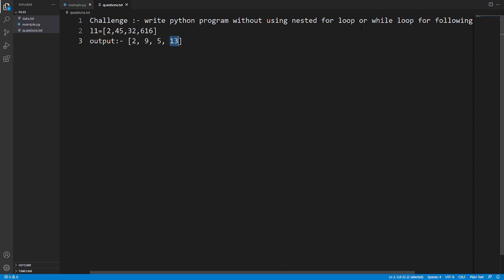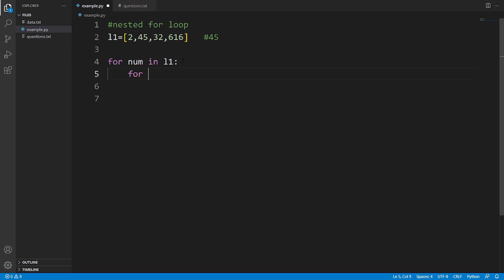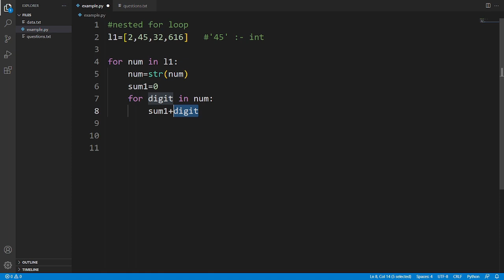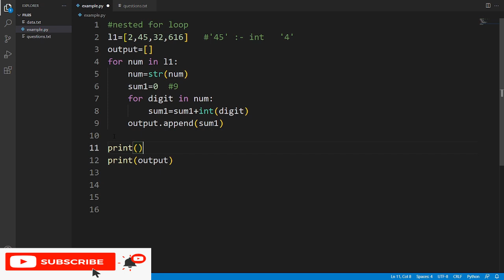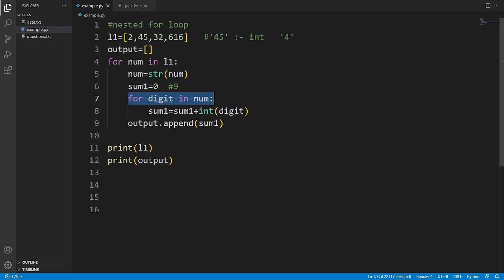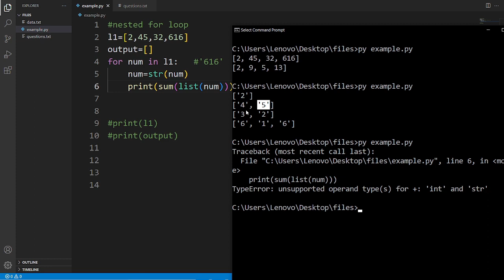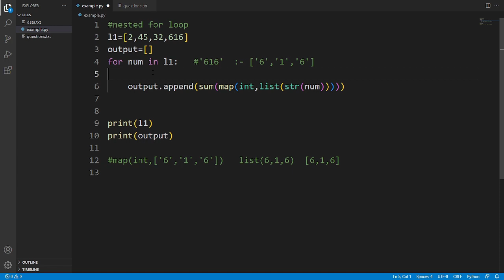Python Programming | Python Interview Questions and Answers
This video is part of python Interview Questions and Answers series .In this video, i have explained one more tricky Question with proper explanation. This question includes control sequences concepts.

1)  Infosys Coding Question
2)  Logical Questions in Python
3)  Interview Questions and Answers

creator:-
     $ -shantanu kejkar -$